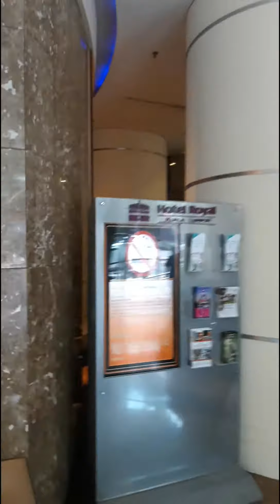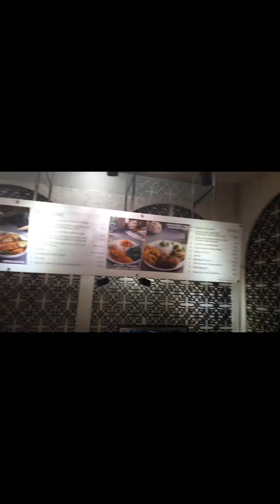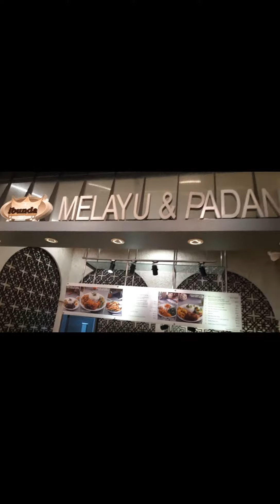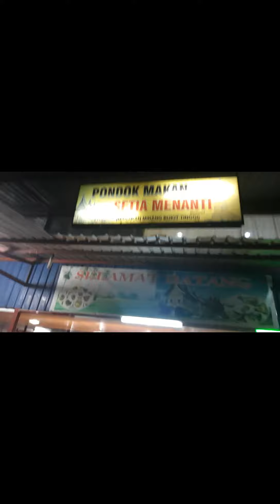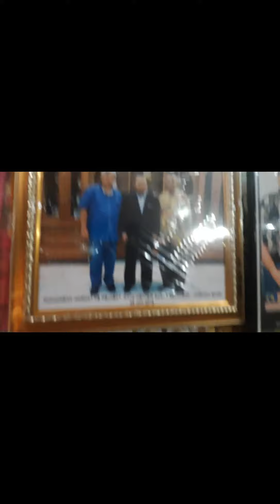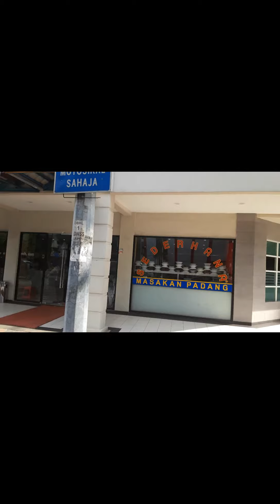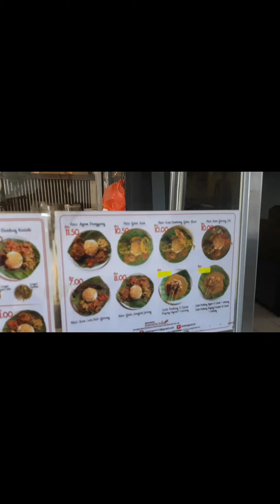Banyak banget Rumah Makan Padang di Kuala Lumpur Malaysia Gaes